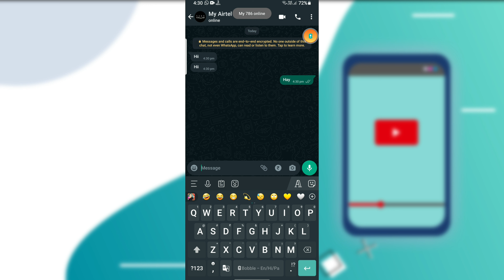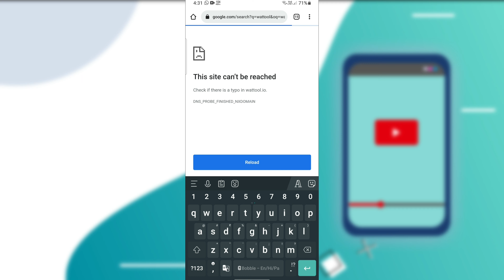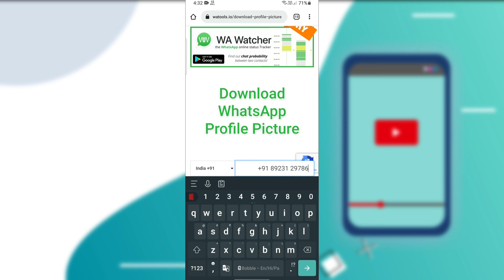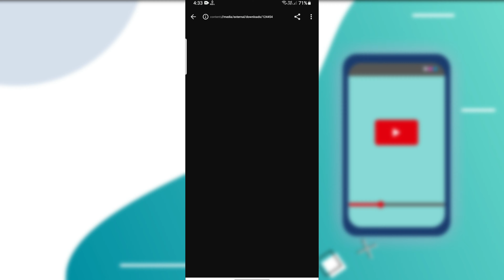Block Number की DP कैसे देखे | Block Number Ki DP Dekhe Or Download Kre | Tussu Tecz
______I Hope Video Apko Pasand Aayi Hogi______

Tussu Tecz